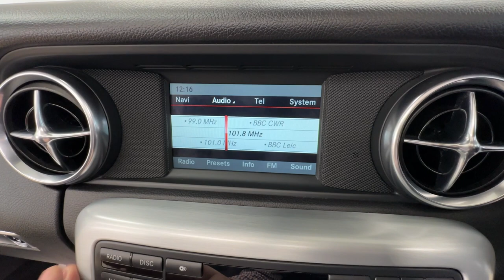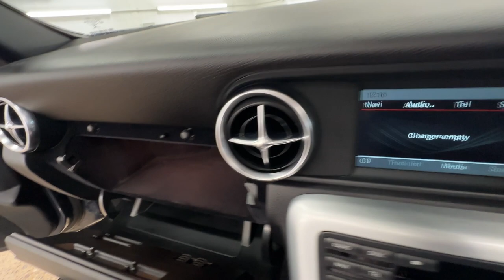Country Car Barford Warwickshire Mercedes SLK for sale